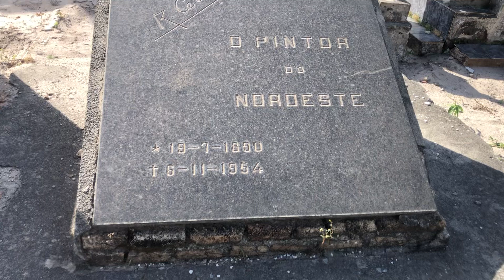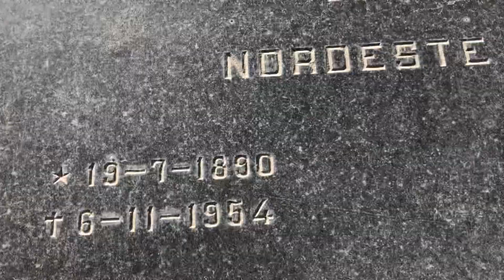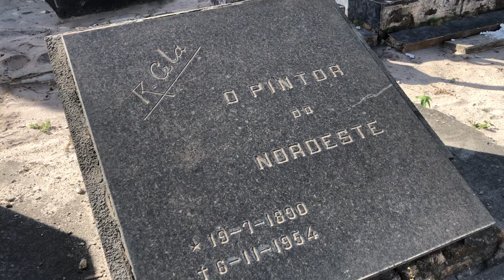Túmulo Do Pintor Do Nordeste (Homenagem )